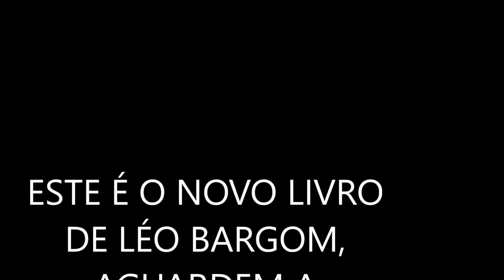Meu vídeo editado